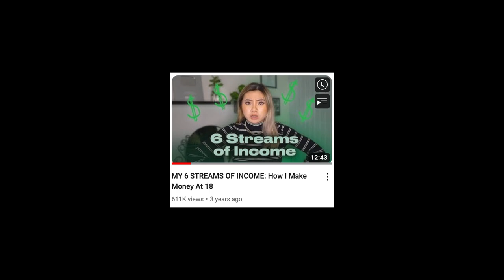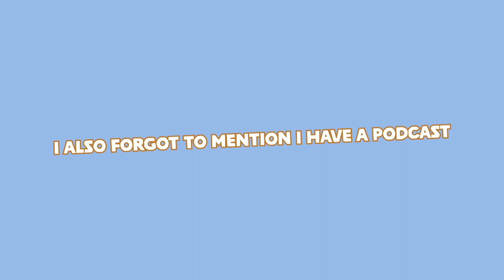MY 6 INCOME STREAMS AT 22 ( full-time content creator + 6 fig agency )